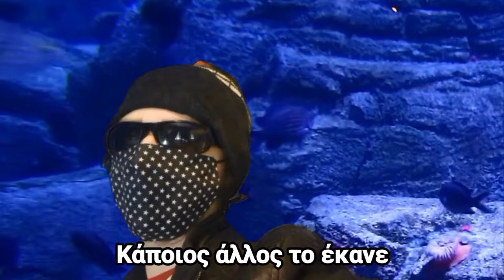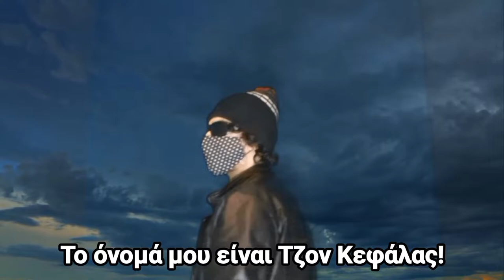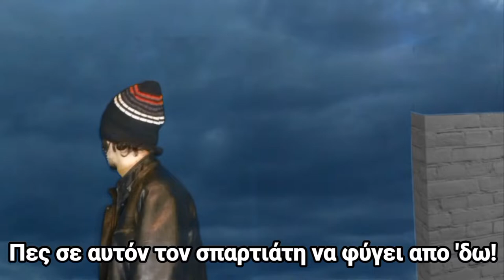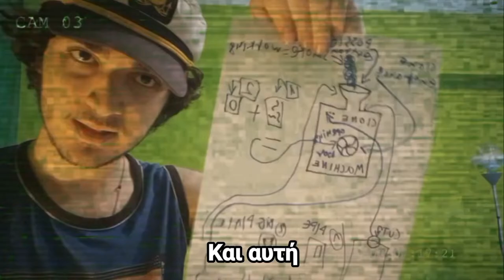The Cloning Machine (Episode 1) [Greek Subtitles]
Film description: Captain chris wants to create a cloning machine to have someone exactly like him. However 2 months later after the success, things are going down

Episode 1 description: There's been a brutal crime in captain chris's house with many spartan clones of him there. One of the spartan clones aka: (002) is the victim. A dedective aka: (John Kefalas) from the greek police department shows up to help with the investigation. After this we go back 2 months ago to see how all this started

                        1:27
                        1:48
                        3:03
                        3:07
                        3:36

                        6:38
                        9:30
                        9:43
@raidergale (yes i added this link twice, both parts are at the same link)

all credits to @QuanticDreamOfficial